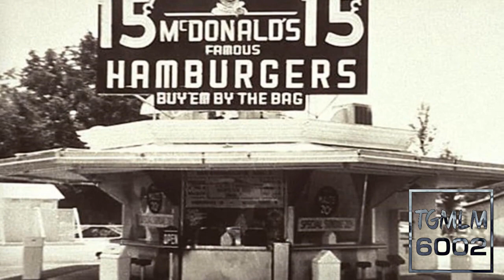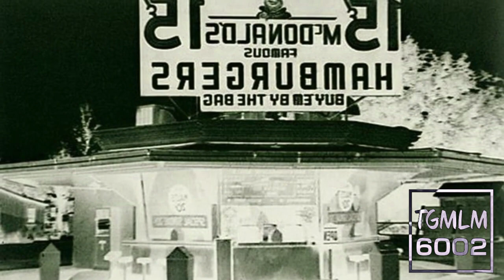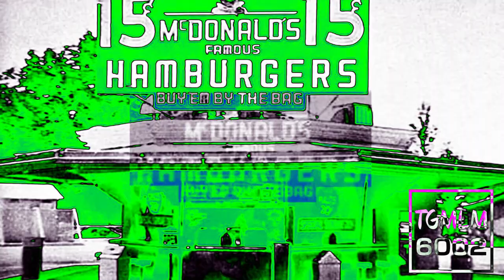McDonald's Ident 2019 Effects (Polonia 1 Ident 2002-2004 Effects)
Credit to McDonald's for the logo.